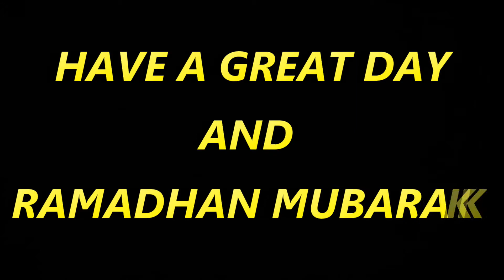THANKS GUYS FOR THE SUPPORT SO FAR :)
Assalamu Alaykum all!!D

This is just the beginning and I hope to upload many more videos in weeks to come.

As a thank you, I will be uploading a video daily for the next 30 days.

Ramadhan Mubarak and stay safe :D